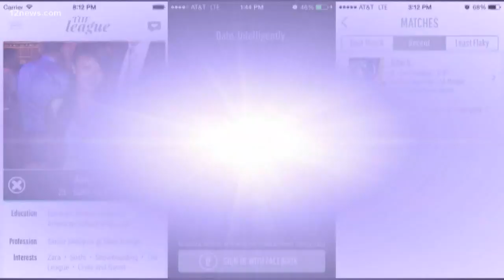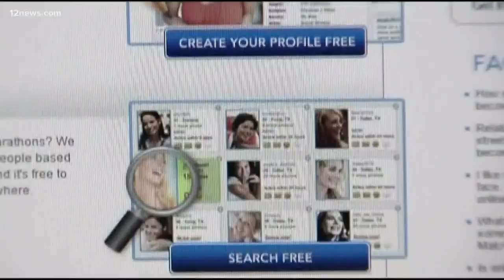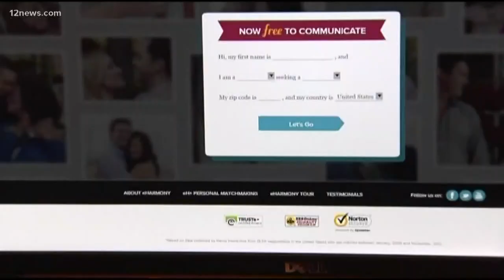How to avoid predators when looking for love online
We're spending so much time behind screens hoping to meet that special someone that we may overlook obvious signs of danger.